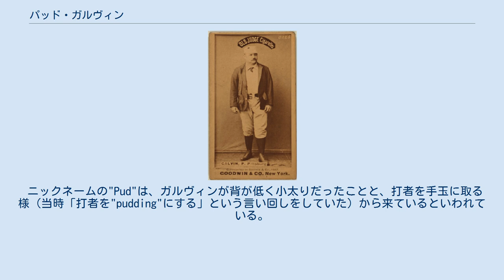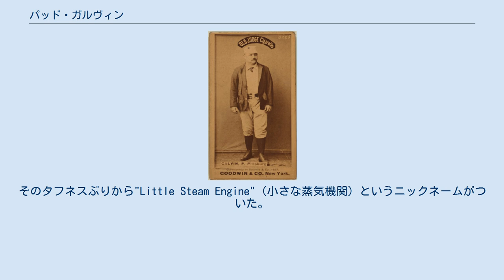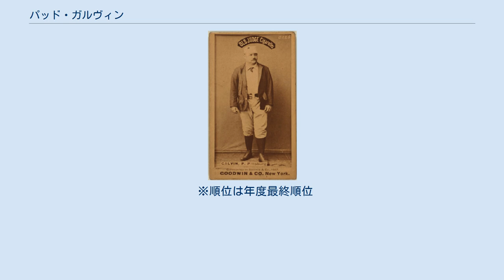パッド・ガルヴィン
バッファロー・バイソンズ_(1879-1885年)_の選手
ジェームズ・フランシス・"パッド"・ガルヴィン（James Francis "Pud" Galvin, 1856年12月25日 - 1902年3月7日）は、アメリカ合衆国ミズーリ州セントルイス出身のプロ野球選手（投手）。
MLB史上初の通算300勝投手。
 1875年にナショナル・アソシエーションのセントルイス球団で8試合に登板、4勝2敗の成績を収める。
その後3年間のブランクを経て1879年にバイソンズに入団、この年は全80試合の日程のうち66試合に先発し、593回を投げて37勝27敗、防御率も2点台前半だった。
その後毎年20勝以上を記録し続ける。
 ニックネームの"Pud"は、ガルヴィンが背が低く小太りだったことと、打者を手玉に取る様（当時「打者を"pudding"にする」という言い回しをしていた）から来ているといわれている。
 下手投げルールが撤廃された1883年と1884年は、共に600回以上を投げ、2年連続で46勝を挙げている。
そのタフネスぶりから"Little Steam Engine"（小さな蒸気機関）というニックネームがついた。
 1885年のピッツバーグ移籍後、1886年から4年連続で20勝以上を記録。
1888年にはMLB史上初めて通算300勝に到達した。
ただ在籍したチームは一度も優勝争いをすることがなかった。
20勝以上を10度も記録しながら、一度もリーグ優勝を経験していないのはガルヴィンただ一人である。
 1892年に現役引退。
1902年、胃カタルが元で、ペンシルベニア州にて45歳で死去した。
 1965年、ベテランズ委員会によりアメリカ野球殿堂に選出された。
 後年の研究で、投球前に「猿テストステロン」の注射をしていたことが明らかになっている （リンク参照）。